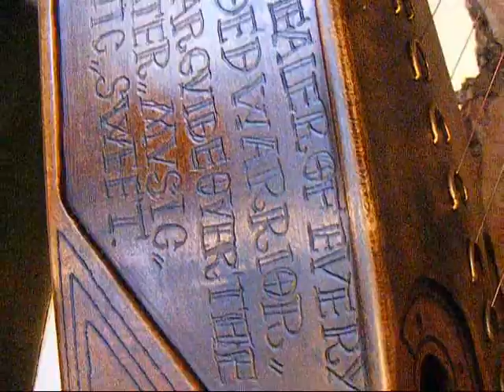Gealach Clàrsach 2012 - Scottish Wire Strung Harp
Harriët van der Putts Gealach on his way to the Netherlands. Once owned by Vicente La Camera

Safe Crossing Gealach...